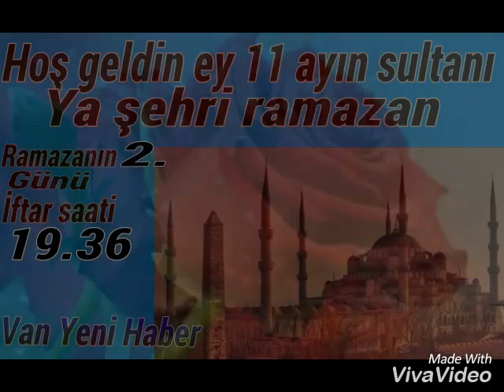Van'da ramazan ve iftar saati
Van'da ramazan ve Ramazan saatleri